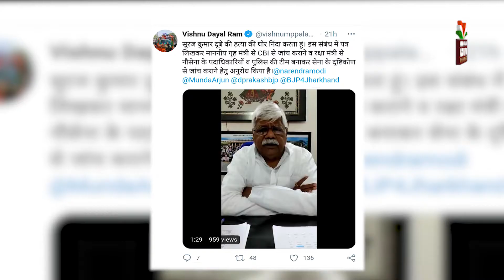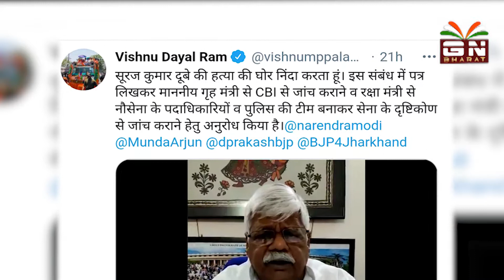नौसैनिक सूरज कुमार दुबे को दी गई अंतिम विदाई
5 फरवरी को जलने से बुरी तरह घायल होकर मुंबई में मिला था सूरज
पलामू के विधायक विष्णु दयाल राम ने सीबीआई जांच की मांग की है